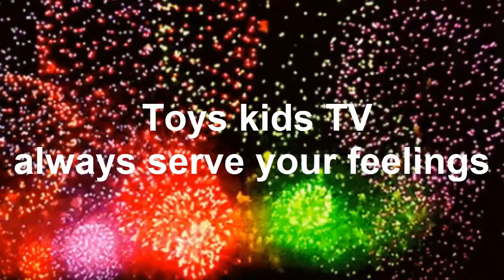Cute Baby Chay E Play Follow Water bottle But Care dady